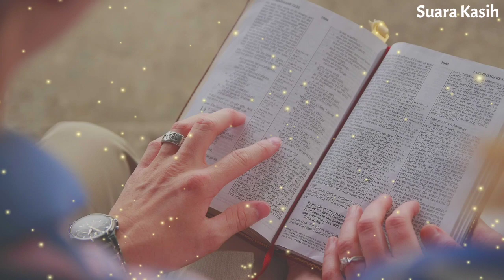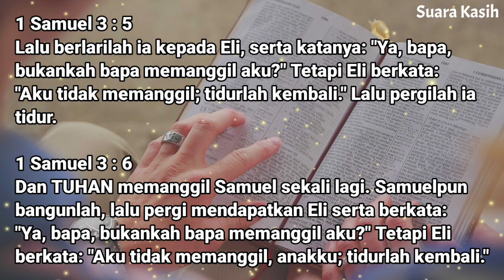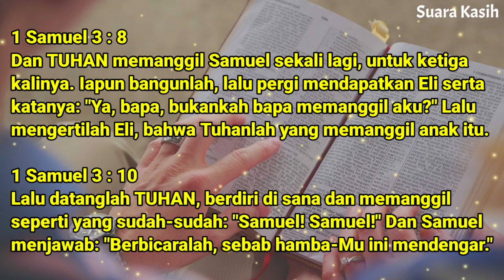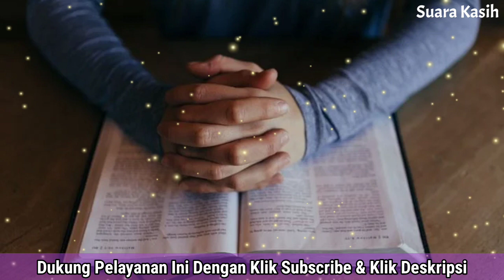Renungan Pagi Kristen - Doa Pagi - Suara Injil - Pohon Kehidupan Terbaru - Saat Teduh Pagi Terbaru